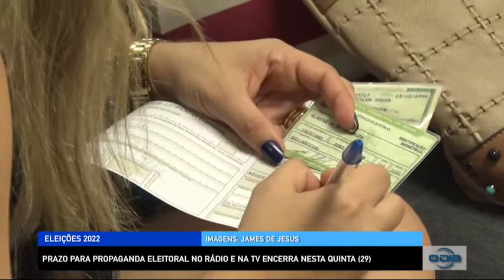Política do Dia 29 09 2022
Bom Dia News: Segunda a Sexta (08h).

Rota do Dia: Segunda a Sexta (11h40).

Debate do Dia: Quartas (20h30).

Empreende que Vende: Quintas (20h30), com reprises aos Sábados (09h).

100% Forró: Sábados (10h), com reprises aos Domingos no mesmo horário.